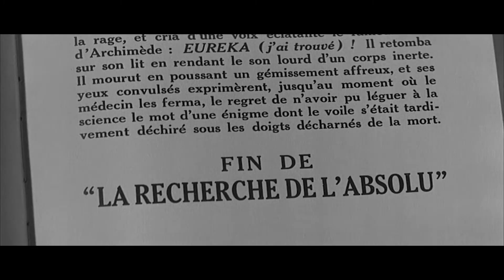Antoine e la ricerca della libertà: I 400 COLPI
I 400 colpi (FRA 1959)
Blu-ray + DVD
Regia di François Truffaut
Titolo originale: Les Quatre Cents Coups
Soggetto: François Truffaut
Sceneggiatura: François Truffaut, Marcel Moussy
Produttore: François Truffaut
Fotografia: Henri Decaë
Montaggio: Marie-Josèphe Yoyotte
Musiche: Jean Constantin
Scenografia: Bernard Evein

Interpreti: Jean-Pierre Léaud, Claire Maurier, Albert Rémy, Patrick Auffay, Guy Decomble, Jacques Monod, Richard Kanayan, Georges Flamant

Prima proiezione: 4 maggio 1959
Prima proiezione italiana: 26 settembre 1959

Copyright:
Les Films du Carrosse, S.E.D.I.F.
Eagle Pictures

ATTENZIONE - CONTIENE SPOILER